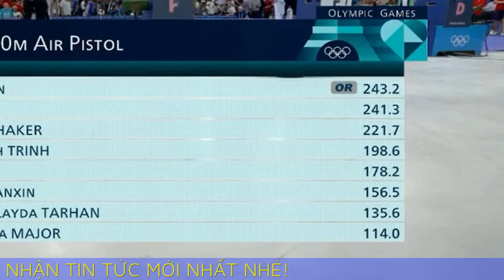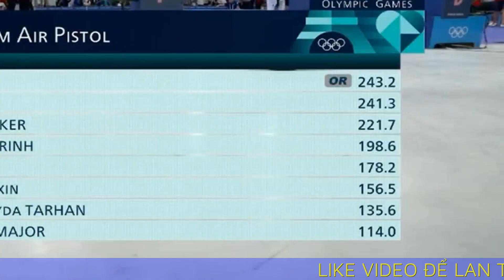Trịnh Thu Vinh tiếc nuối dừng chân ở vị trí thứ 4 chung kết 10 m súng ngắn hơi Olympic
17 giờ chiều nay (theo giờ Việt Nam), nữ xạ thủ Trịnh Thu Vinh của Việt Nam đã bước vào chung kết cự ly 10 m súng ngắn hơi nữ tại Olympic Paris 2024. Các đối thủ của Thu Vinh là hàng loạt VĐV xuất sắc đến từ Hàn Quốc, Trung Quốc, Ấn Độ, Hungary và Thổ Nhĩ Kỳ.

Sau những loạt bắn gay cấn nghẹt thở, xạ thủ của Việt Nam dừng bước ở vị trí thứ tư. Dù Thu Vinh rất nỗ lực và có nhiều loạt bắn được trên 10 điểm nhưng các đối thủ của cô cũng quá xuất sắc, Thu Vinh không đạt mục tiêu giành huy chương như kỳ vọng. Dẫu vậy, đây là thành tích cực kỳ đáng khen với cô gái đến từ Thanh Hóa trong lần đầu dự Olympic.